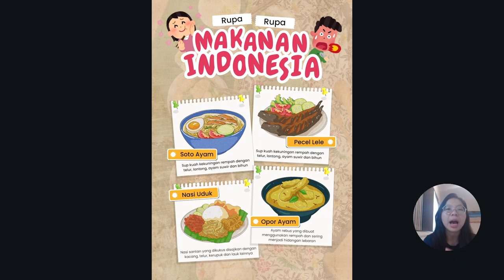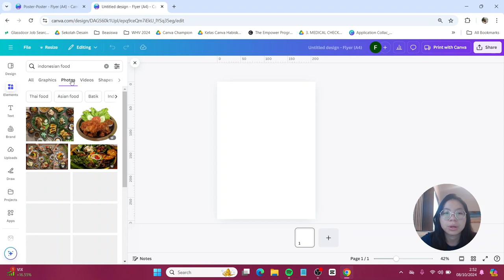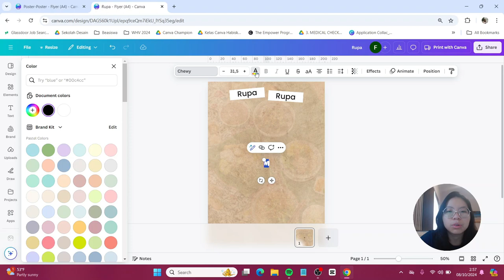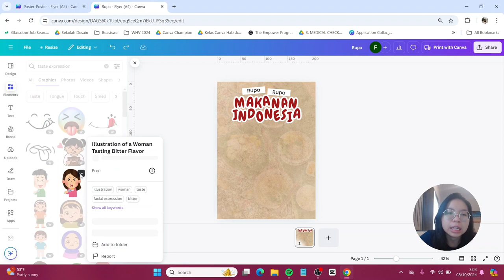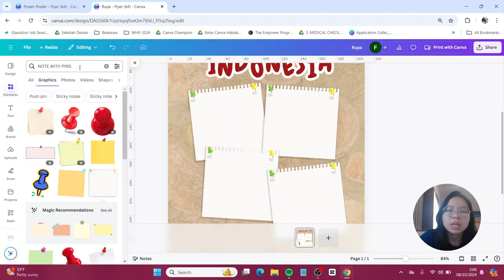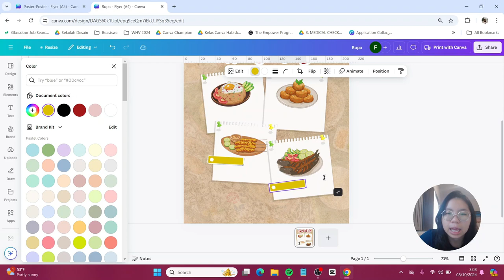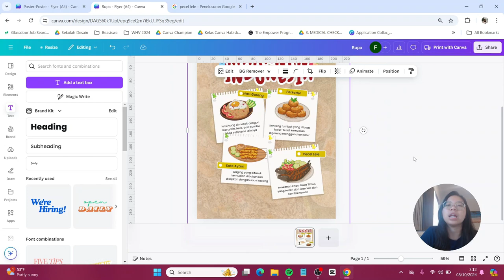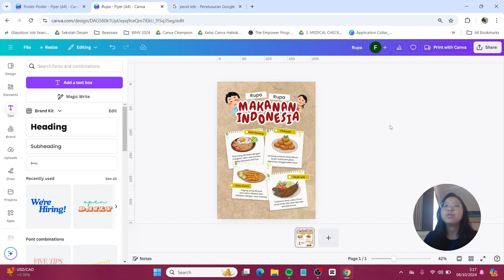Tutorial Poster Infografis Tentang Makanan Indonesia di Canva FREE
Kamu mau buat desain poster infografis dengan tema makanan Indonesia? Kamu bisa loh buat desainnya pakai Canva dan di sini teman-teman hanya perlu menggunakan Canva FREE aja loh! Jangan lupa tag aku di IG atau tiktok @canionyy ya